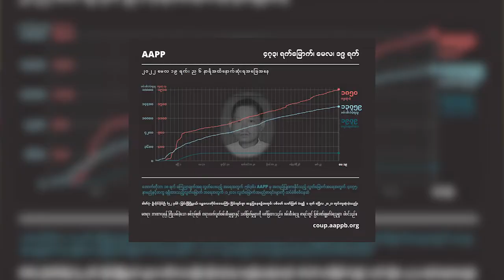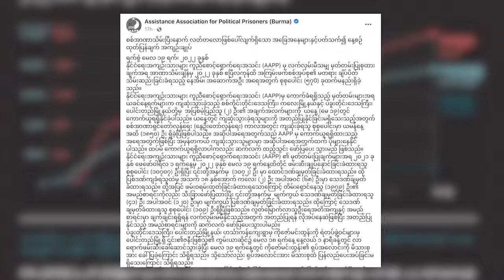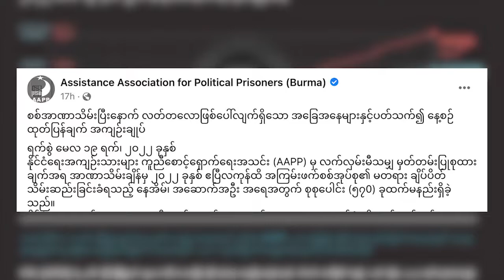မေလ ၁၉ ရက်နေ့အထိ တော်လန်ရေးကာလအတွင်း ကျဆုံးသူ ၁၈၅၀ ရှိပြီဟု AAPP ဆို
စစ်အာဏာရှင်တော်လှန်ရေး (နွေဦးတော်လှန်ရေး) ကာလအတွင်းကျဆုံးခဲ့ရသူ စုစုပေါင်းမှာ မေလ ၁၉ ရက်နေ့အထိ ၁,၈၅၀ ဦးရှိပြီလို့
နိုင်ငံရေးအကျဉ်းသားများကူညီစောင့်ရှောက်ရေးအသင်း (AAPP) ကမေလ ၁၉ ရက်နေ့မှာ ထုတ်ပြန်ထားပါတယ်။